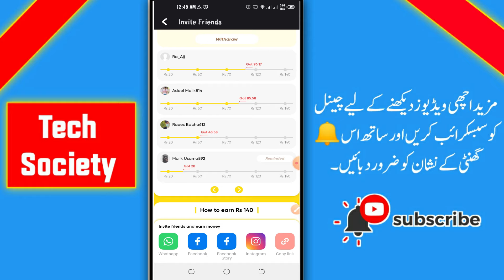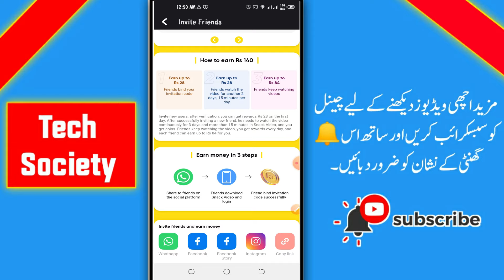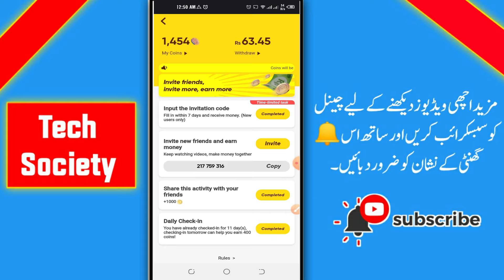How to earn money from snack video app Fast - Snack video earning process Fast - Snack video App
Invitation code is: 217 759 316

In this video, I am Goona to telling you that how you can earn 500 rupees daily from Snack Videos App

1- How to earn money from snack video app Fast
2- Snack video earning process Fast
3- Snack video App